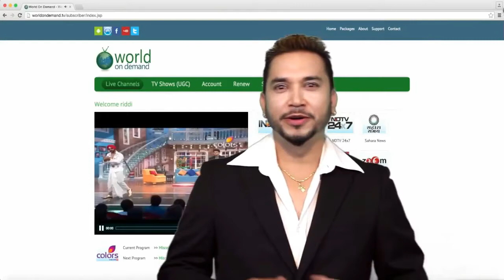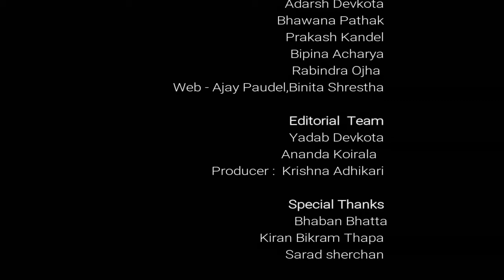भुइँमान्छे असल चलचित्र हो Ramesh Budhathoki | new Nepali Movie Bhuimanchhe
Category
News & Politics
Licence

new nepali movie bhuimanchhe
sipora gurung and ramesh budhathoki new movies
ramesh budhathoki new nepali films
actress sipora gurung best movies
bhuimanchhe nepali historical movies